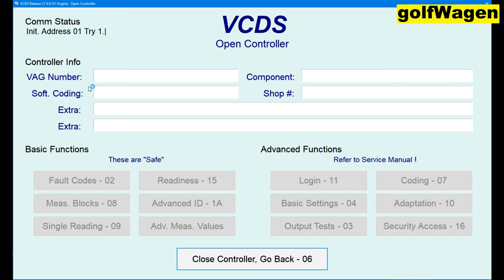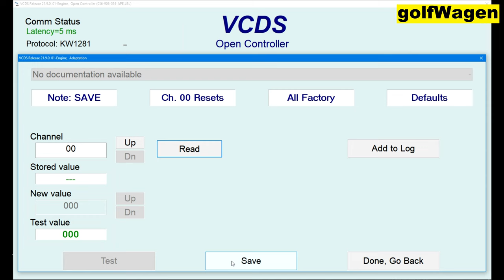VCDS lambda self adaptation reset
adaptation reset petrol engines APE etc.
APE/AQQ/AUA/AUB/BBY/BBZ/BKY
Audi A2 (8Z) / Skoda Fabia (6Y) / VW Caddy (9K) / VW Golf/Bora/Jetta (1J) VW Lupo (6X) / VW Polo (6N) / VW Polo (9N)